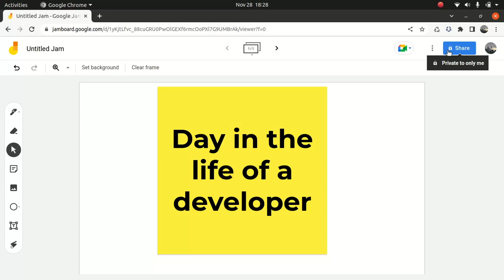Day in the life of a Salesforce developer